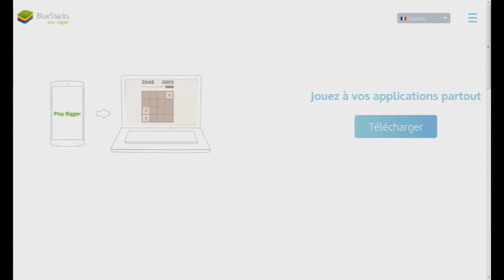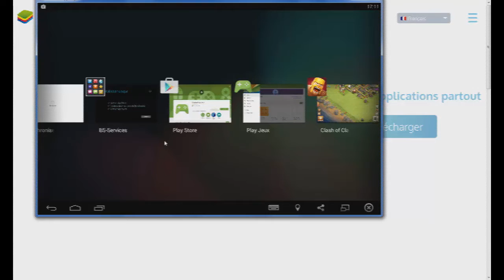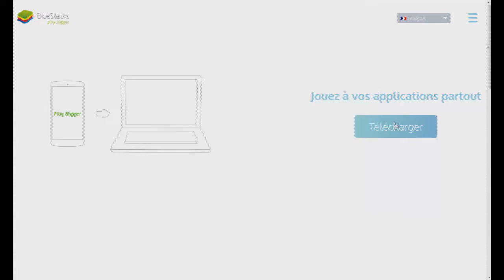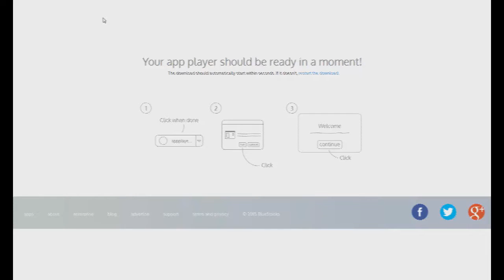TUTO COMMENT AVOIR CLASH OF CLANS SUR PC (FR)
★DANS LA DESCRIPTION TU TROUVERA TON BONHEUR★

Aujourd'hui, on se retrouve pour une nouvelle vidéo TUTO COMMENT AVOIR CLASH OF CLANS SUR PC (FR)

▬▬▬▬▬▬▬▬▬▬▬ஜ۩۞۩ஜ▬▬▬▬▬▬▬▬▬▬▬▬▬

clash of clans ★ le nom de mon clash of clans les super héro

▬▬▬▬▬▬▬▬▬▬▬ஜ۩۞۩ஜ▬▬▬▬▬▬▬▬▬▬▬▬▬